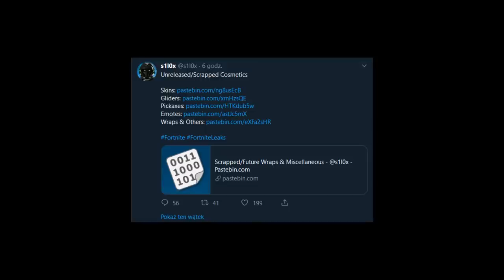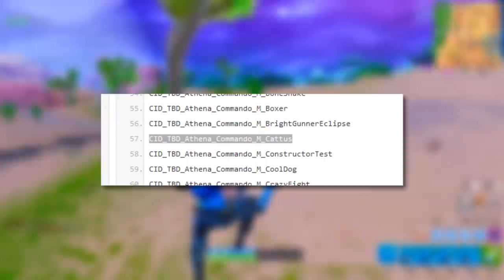Fortnite: Sekretna Zmiana Na Mapie, Nowe Ukryte Skiny.. (Damski Galaxy, Nowa Łyba..)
♒ Źródełka:
- Główny gameplay: by me
- Muzyka:

💡 Inne rzeczy, które mogą cię interesować:
⠀⠀• Gram na PC, a jego podzespoły to m.in.:
⠀⠀- Obudowa PC: Nzxt H700i matowa czarna niebieska
⠀⠀- Procek: Intel Core i9-9900K 8x 3.60GHz
⠀⠀- Chłodzenie Procka: Nzxt Kraken X72
⠀⠀- Karta Graficzna: RTX 2080Ti
⠀⠀- Płyta główna: MSI MEG Z390 GODLIKE
⠀⠀- Pamięć RAM: G.SKILL 32GB 3200MHz Trident Z RGB LED CL14
⠀⠀- OS: Windows 10 Pro